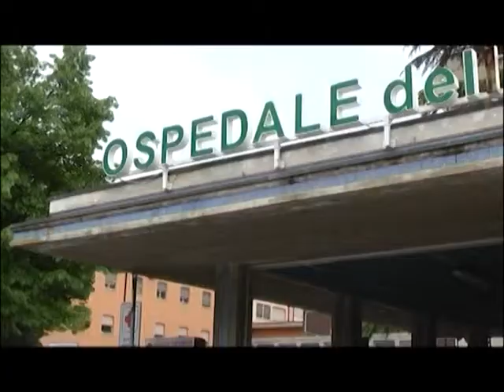NEUROPSICHIATRIA INFANTILE, FAMIGLIE DIROTTATE ALL’AQUILA E’ ANCORA POLEMICA